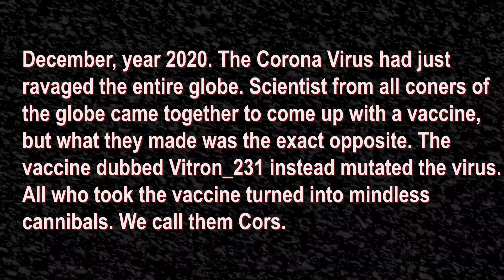Covid Chronicles SHORT FILM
Shot By Gidena
Staring: Benjamin Medley
Vampire : Sylvester Wise